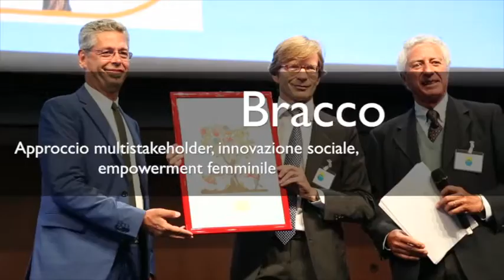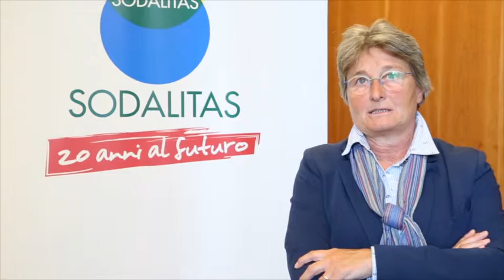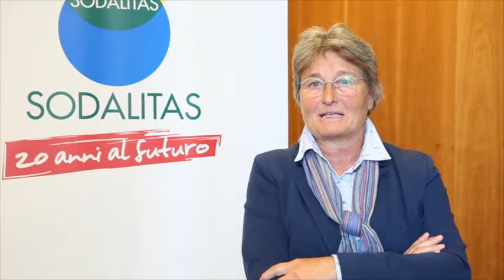Sodalitas Social Award 2015: la parola a Raffaella Lorenzut, Corporate HR del Gruppo Bracco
Il 30 settembre a Palazzo Mezzanotte (sede di Borsa Italiana), in occasione dell’evento “Crescita e Sostenibilità. Un impegno responsabile per il Paese”, sono state presentate ufficialmente le 8 Organizzazioni vincitrici del SODALITAS SOCIAL AWARD-Edizione 2015, tra cui il Gruppo Bracco con il progetto "Donne: semi di sviluppo". In questo video il commento della Corporate HR Raffaella Lorenzut.